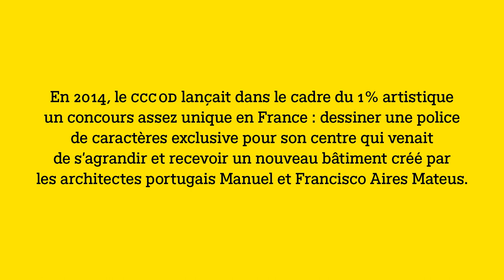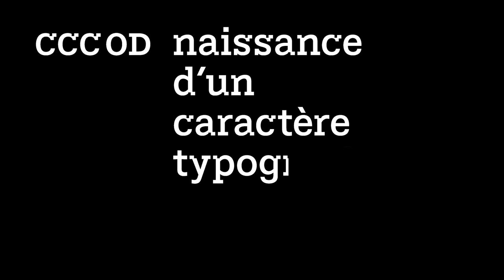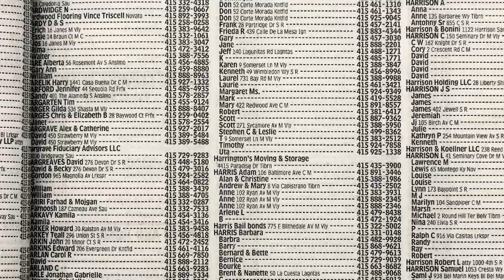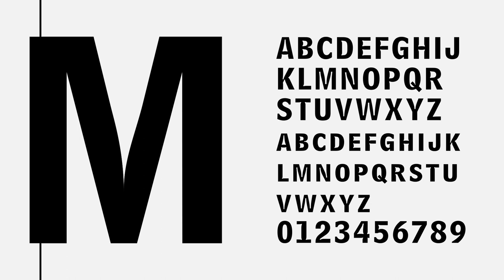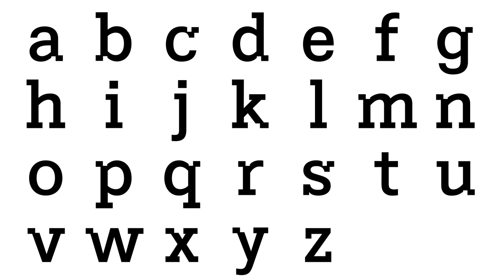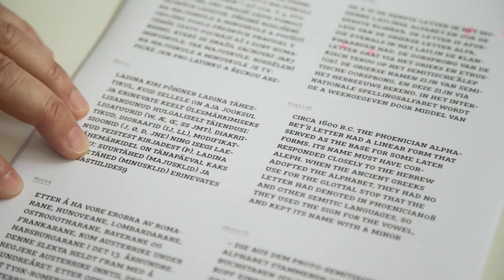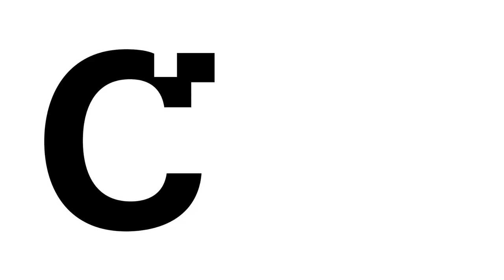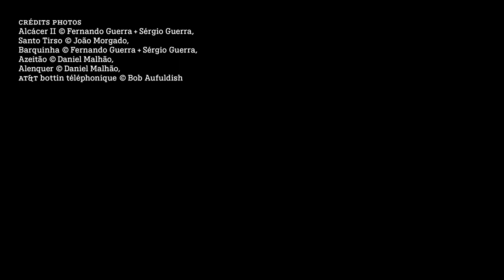CCC OD : naissance d’un caractère typographique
La typographie CCCOD, l’histoire d’un caractère

Un film de Thomas Sipp, André Baldinger et Toan Vu-Huu

En 2014, le CCCOD lançait dans le cadre du 1% artistique un concours assez unique en France : dessiner une police de caractères exclusive pour son centre et son nouveau bâtiment signé Aires Mateus. L’atelier baldinger • vu-huu, fut retenu.

Le film raconte l’histoire de la création de ce caractère et ses secrets de sa création. Racontée par André Baldinger et Toan Vu-Huu, l’histoire de cette typographie montre qu’un caractère peut devenir le premier ambassadeur et élément distinctif pour un lieu.

S’adressant à la fois à un public qui a envie de découvrir les « coulisses » de la création d’un caractère et au public averti de la communauté graphique qui suit le travail de l’atelier baldinger • vu-huu, le film permet d’élargir notre culture visuelle et témoigne à quel point un caractère typographique a une influence profonde sur nos habitudes.